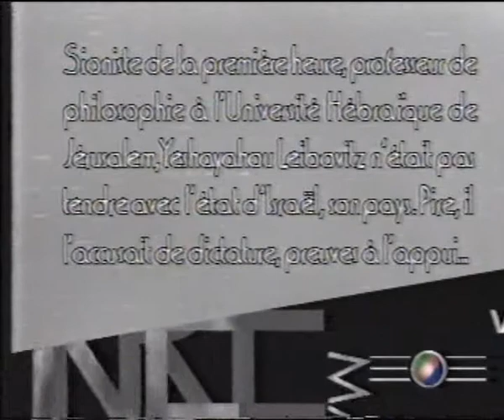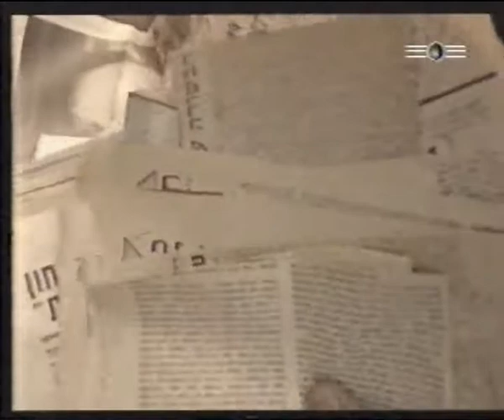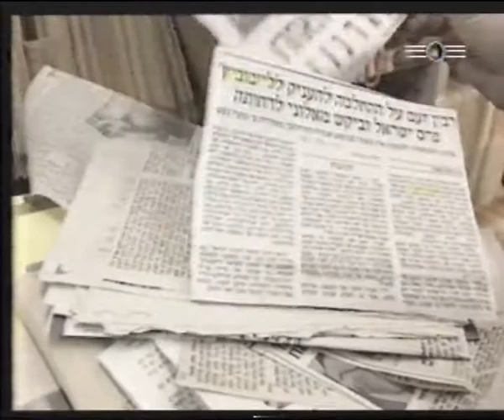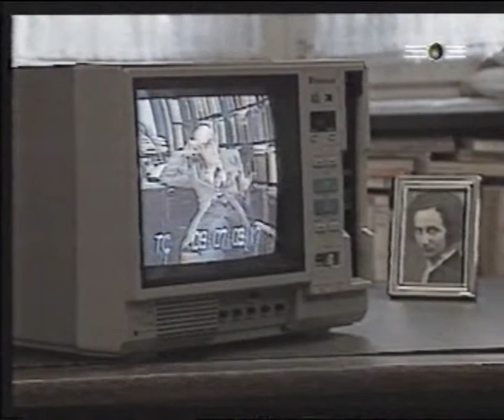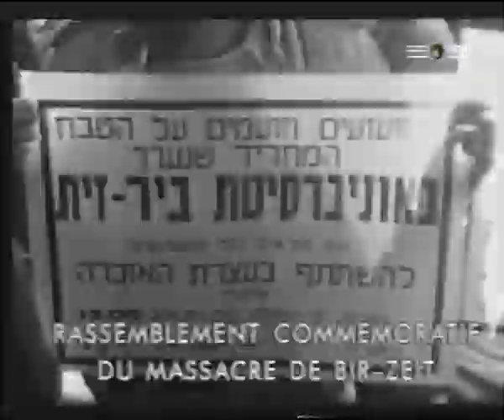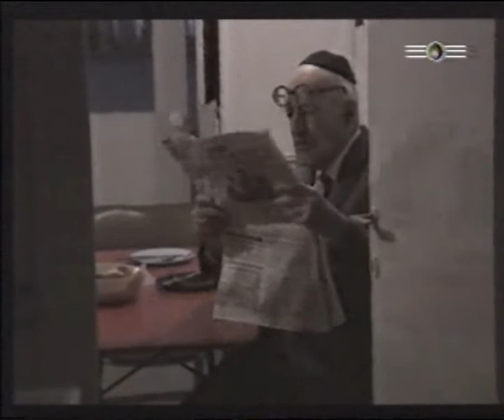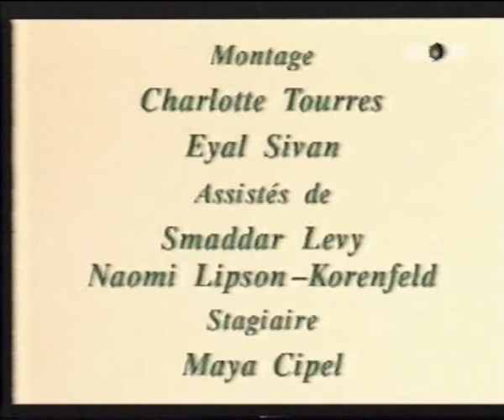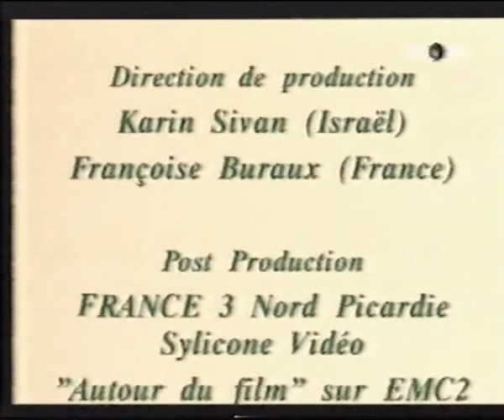Człowiek zatryumfuje nad sobą. Eyal Silvan.Izrael.1993 Yeshayahou Leibovitz Lektor PL Syjon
Yeshayahou Leibovitz urodził się w 29 stycznia 1903 roku w Rydze. Studiował na uniwersytecie w Berlinie. Profesor biochemii i neurofizjologii Uniwersytetu Hebrajskiego w Jerozolimie. Jedna z najwybitniejszych postaci izraelskiego świata polityki, nauki i religii XX wieku. Zmarł 18 sierpnia 1994 roku w Jerozolimie.